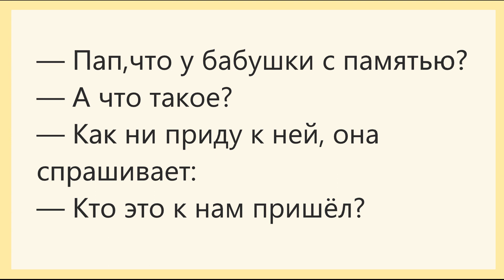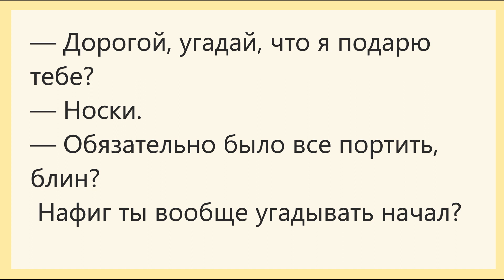СМЕШНЫЕ АНЕКДОТЫ 😄 ВЕДРО 😁 НОСКИ 😀 ХОРОШИЙ МАЛЬЧИК 😉